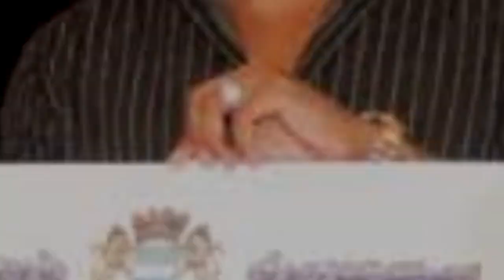LÉO SANTANA EM RECIFE-PE - (BOTECO PARADOR) - 27/11/2021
Léo Santana se tornou cidadão Recifense nesta semana, e fez um grande show na capital pernanbucana.